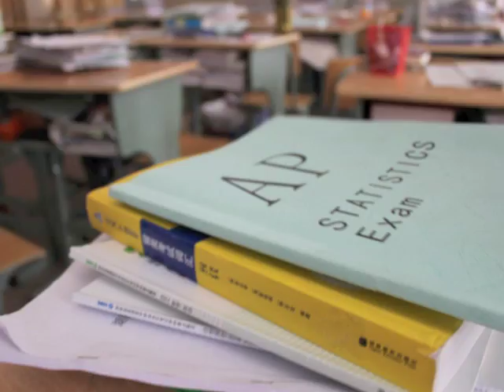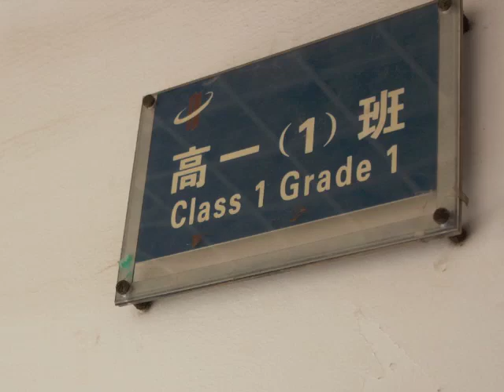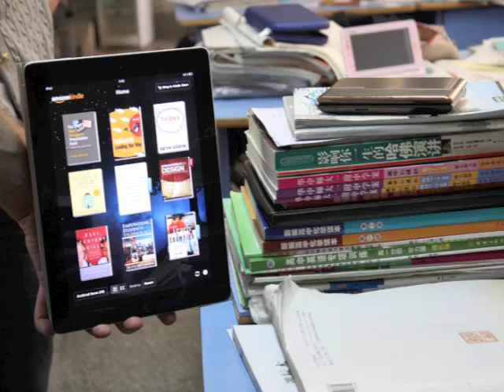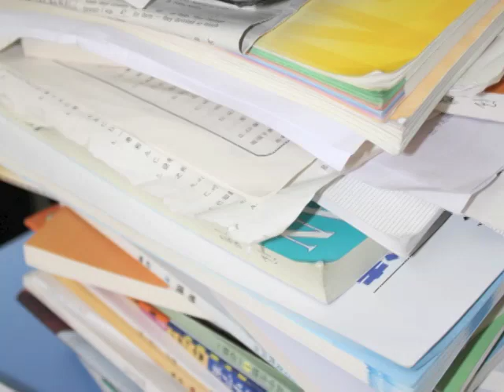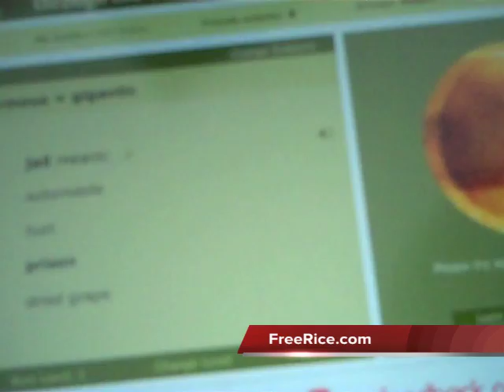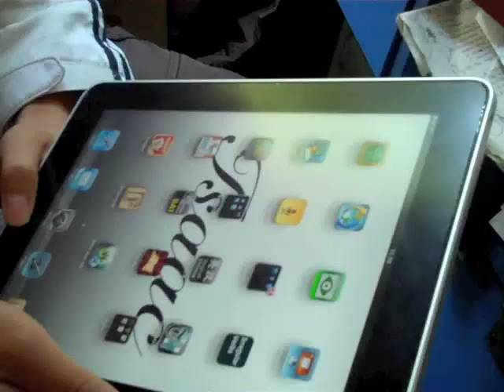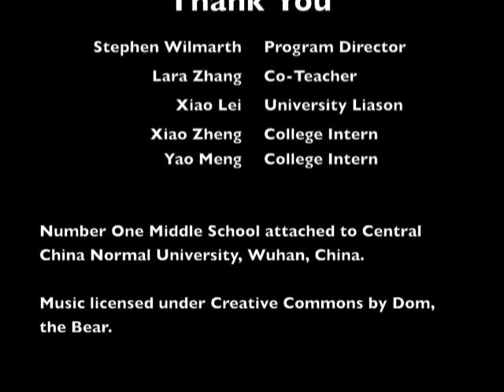C21 Vidcast - 1:1 iPad Initiative in China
Silvia Rosenthal Tolisano and Mike Fisher had the opportunity to visit Steve Wilmarth and his 1:1 iPad initiative at the Number 1 Middle School attached to Central China Normal University in Wuhan, China.  This mini-documentary video is the result of their visit.